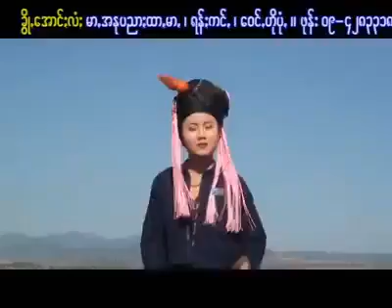Paoh songs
လိုရက်ခိွု